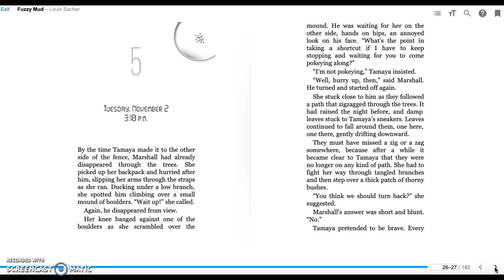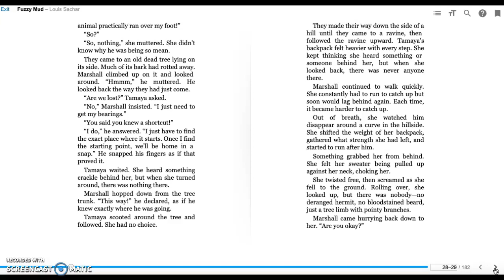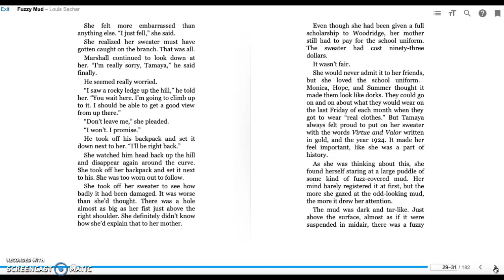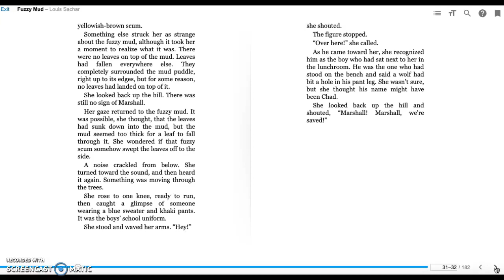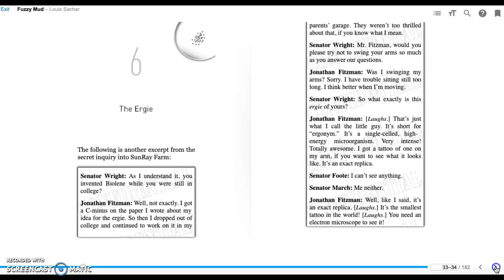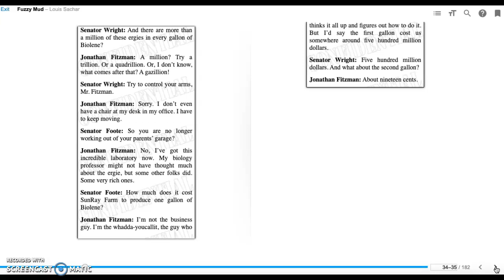Fuzzy Mud Chapters 5 & 6